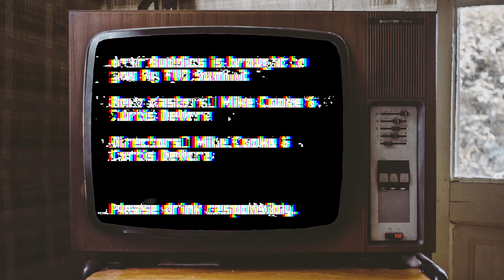Beer Buddies Angry James' Farmhouse